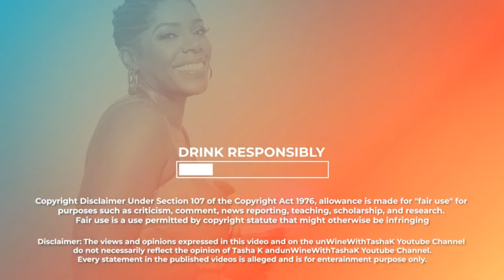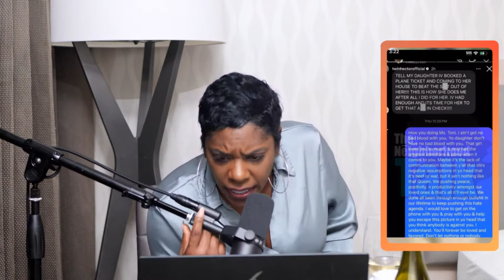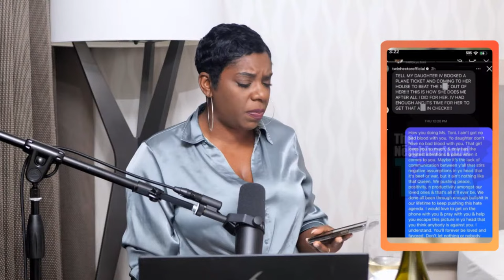Blac Chyna’s Ex Boyfriend EXPOSES Tokyo Toni (Full Story), +Peter Thomas, Kim & Kroy, & more!